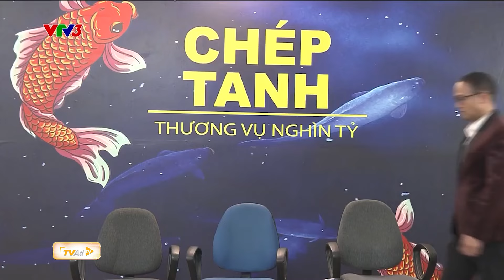CHÉP TANH - PHIÊN BẢN LỖI